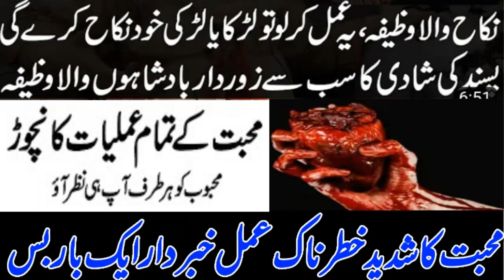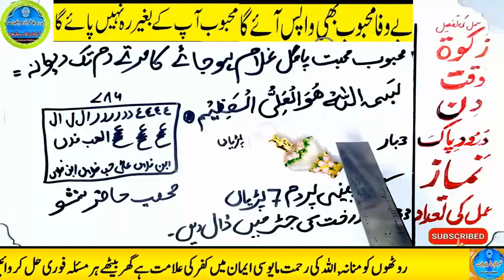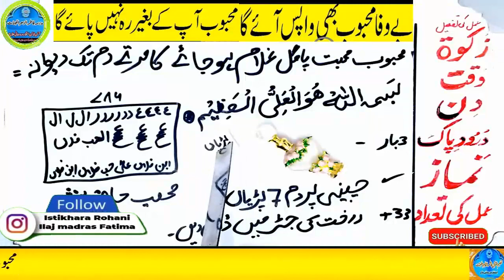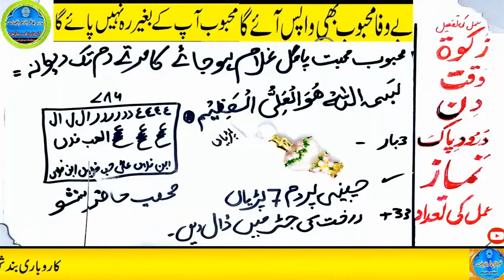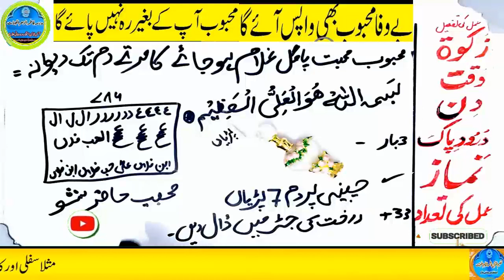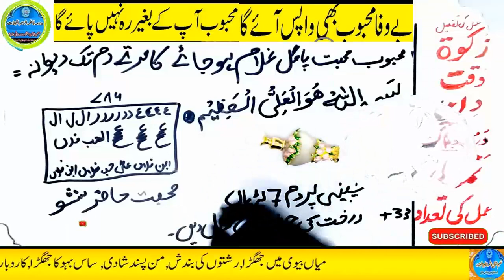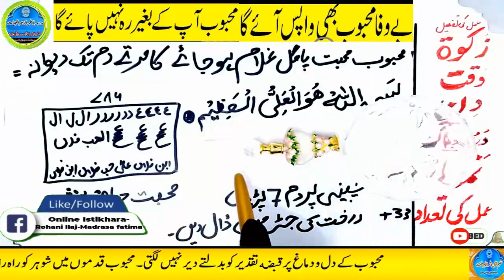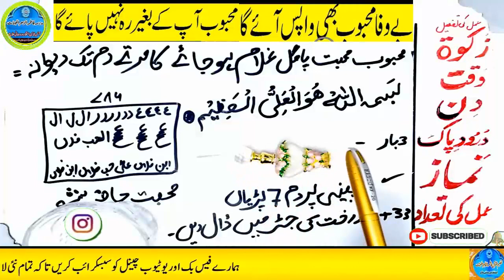mohabbat ka wazifa, wazifa for love, love marriage, mohabbat ka wazifa aag jesa, mohabbat ka taweez